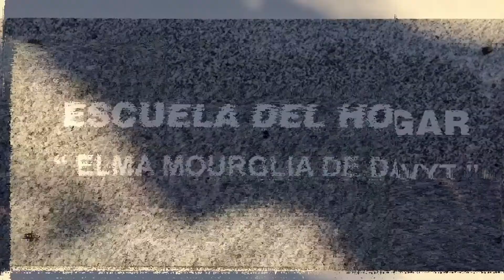ESCUELA DEL HOGAR DE TARARIRAS DENOMINADA "ELMA MOURGLIA DE DAVYT"